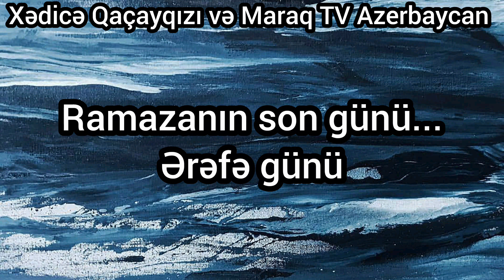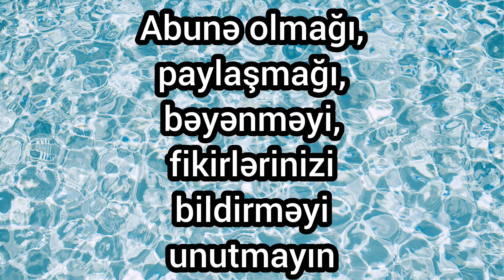Ramazanın son günü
Oruc - iradənin nəfs üzərində qələbəsidir. Sahur - iftar mədəmizin qidası olduğu kimi, oruc da ruhumuzun qidasıdır. Salam olsun, sahuru, sübhü gözləyənlərə. Həmd olsun, sahura, sübhə qovuşduran Allahımıza c.c. Allahım sən özün bizə yetərincə sağlıq, güc, iradə, bol bol səbr ver, ver ki,orucumuzu sənin adına layiq tutaq. Allahım, sən ibadətlərimizi qüsurlarıyla qəbul edib,mükəmməllərindən qərar ver. Allahım bizi, oruc tutub, namaz qılmağa layiq gördüyün üçün sənə sonsuz şükürlər olsun. Aldığımız hər nəfəs üçün sənə şükürlər olsun, Allahım. Sən bizim günahlarımızı bağışla, Allahım. Övladlarımızı, sevdiklərimizi, bizi, ordumuzu, hərbçilərimizi, bütöv Azərbaycanımızı, o taylı, bu taylı bütöv xalqımızı, dövlətimizi heç tərk etmə. İnsanlarımızı çörəklə imtahan etmə, Allahım. Sən bizi sevdiklərimizlə sınama, Allahım, bizə can itkisi yaşatma, Allahım. Bizi iftara sağ salamat qovuşdur, Allahım
Ramazanımız xeyirli uğurlu olsun. Ramazanımız mübarək. Allah rizası üçün Ramazan ayını oruc tutmağa niyyət edirik.
Allahım sən bizi, Quranın yerə nazil olduğu bu müqəddəs Ramazan ayını orucumuzu tutub, bayrama sağ salamat qovuşdur.
Allahım, sən arzularımızın gerçəkləşməsinə mane olan bütün günahlarımızı bağışla!
Allahım, sən oruclarımızı cənnətlə müjdələ!
Allahım, oruclarımız, dünya arzularımızı yaşamağımıza, cənnəti isə qazanmağımıza vəsilə olsun inşallah! amin!
Allah qəbul eləsin!!!